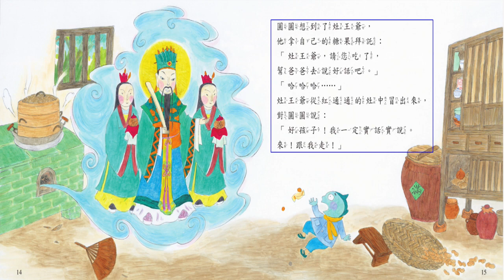【 小龍姊姊說故事 】EP3 《 小年獸的好爸爸 》｜故事繪本｜睡前故事｜親子共讀｜過年傳說｜春節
書名： 《 小年獸的好爸爸 》
作者： 兔子波西
繪者： 許文綺
出版社：愛智出版社
出版日期：2011/05/01

《小年獸的好爸爸》以過年傳說為背景，
讓孩子了解過年習俗活動之餘，
透過小年獸充滿愛與勇氣的機智途徑，
給予孩子們不一樣的學習。